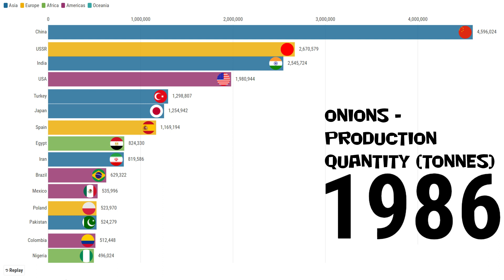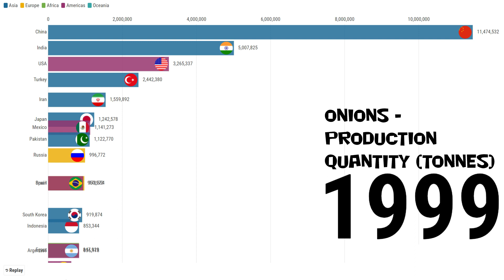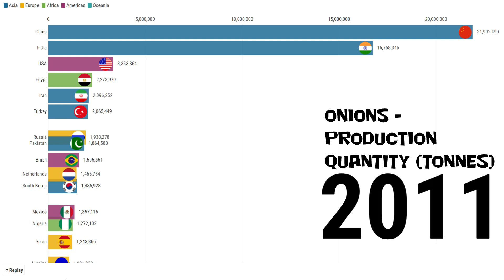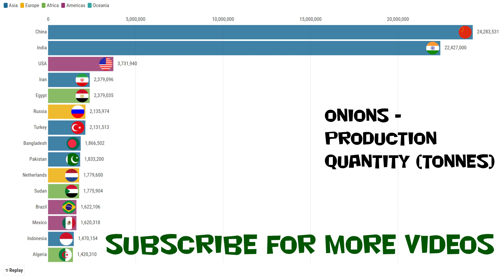Largest onion producing countries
Bar chart race for largest onion producing countries 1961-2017 (tonnes)

Data : FAO